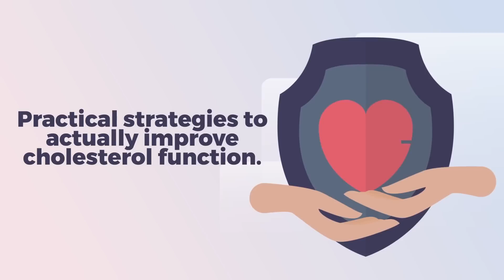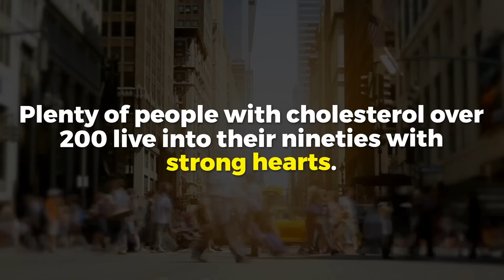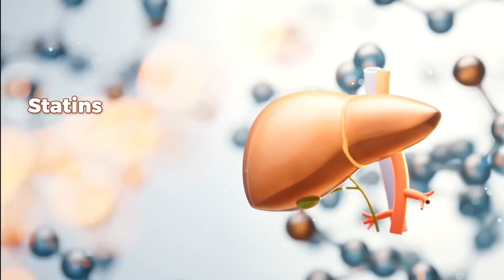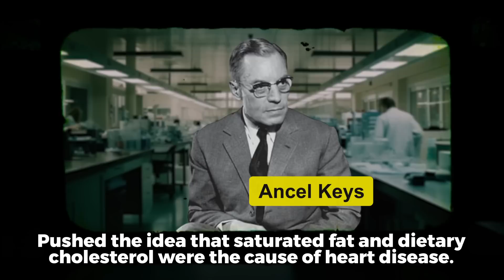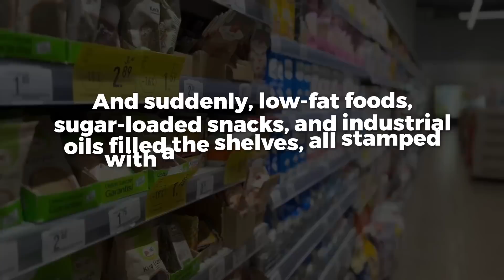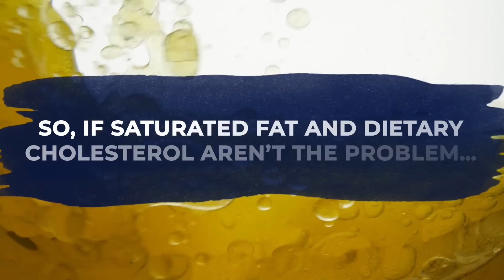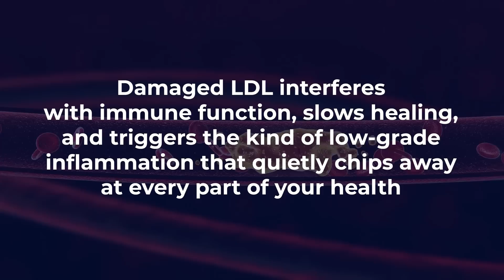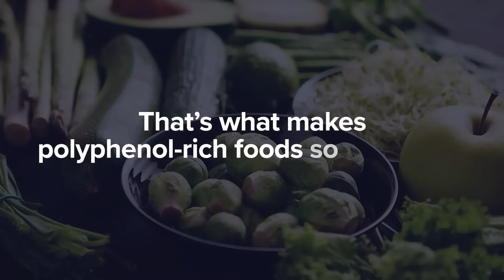7 Dangerous Myths About Cholesterol That Could Hurt You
You’ve probably heard it all:
🥚 “Avoid eggs.”
🥩 “Cut saturated fat.”
💊 “Take cholesterol-lowering meds.”

But what if blindly chasing low cholesterol is actually doing more harm than good? ⚠️🩺

In today’s video, I’ll expose 7 common myths about cholesterol that could be putting your heart, brain, and overall health at risk.

You’ll learn:
✅ How cholesterol really works in your body
✅ The overlooked detail that changes everything
✅ Practical steps to improve cholesterol function—not just the numbers

By the end, you’ll have a clear plan to:
❤️ Support your heart
👁️ Protect your vision
🧠 Stay mentally sharp as you age